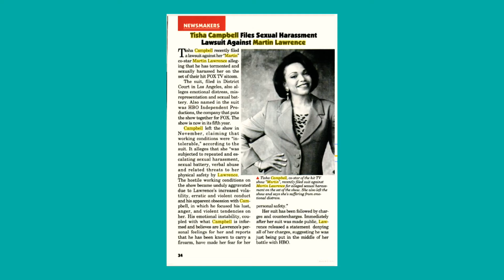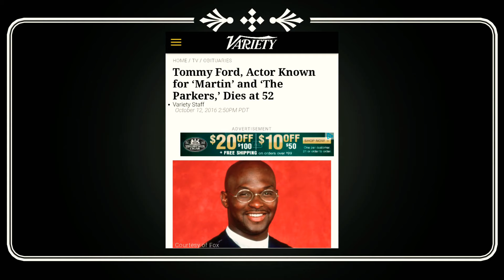MARTIN! - 90s TV Nostalgia!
Martin was my favorite tv show. He was the man! Just Google - The Best of Sheneneh ... after watching my video.

The thing about Martin and Me is that I was a kid when the show aired...
I was just in the 8th grade when it ended but man no other tv show has captured my imagination like Martin.

Martin represents the 90's so well but it doesnt get the same kind of love as Seinfeld, Friends or even the Fresh Prince of Bel air for that matter... It's hard to find, It's not like it's on Nick at Nite.

It kind of has a cult following in that there's no such thing as a casual fan,
when you get into it you REALLY get into it... Like owning exotic animals...

Not even my wife understands why I call generic burger joints hoochie Burger, and she can tell you that when we get a dog, Im going to name it Dragonfly Jones But she doesn't get it.

More than 20 years after its finale, Martin still has an influence on the culture

People celebrated the 25th anniversary of its debut, LeBron James created a Martin inspired shoe, he also dressed as Jerome for Halloween.

Big Sean made a music video in Martin's Image, Kanye and Chance the rapper dedicate parts of verses to the show, and Martin is still quoted all the time.

So this is to show my appreciation for Martin. And all of its comedy complexity and controversy.